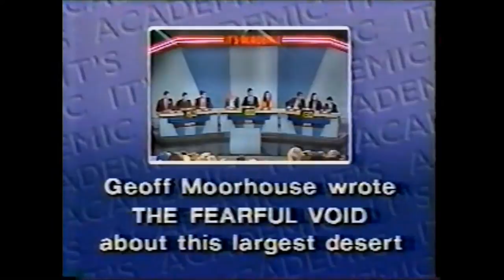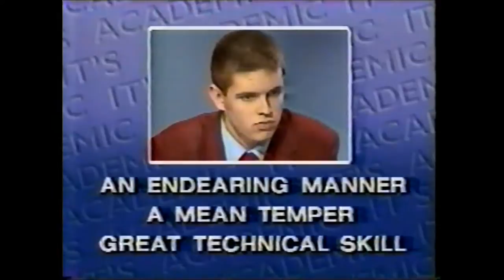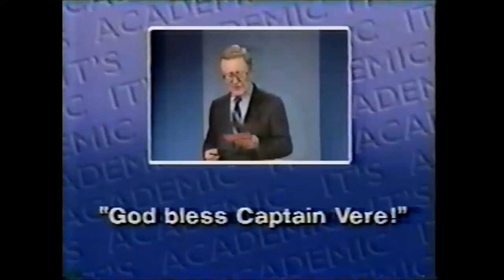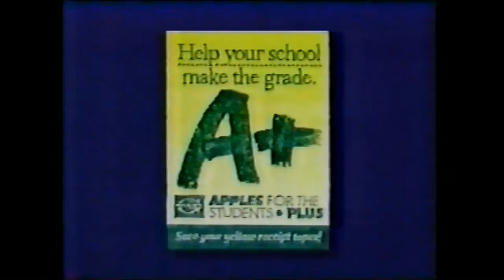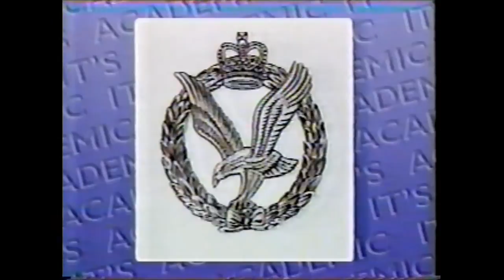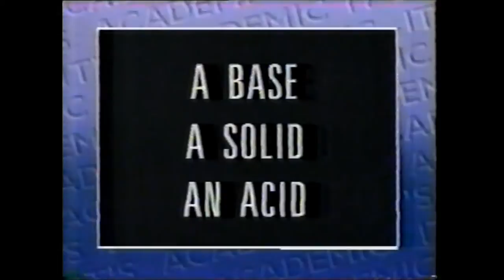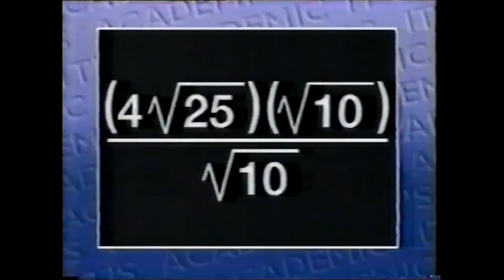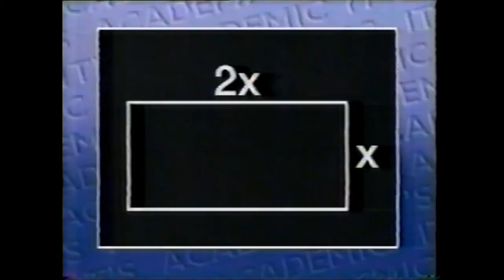01/30/93 It's Academic